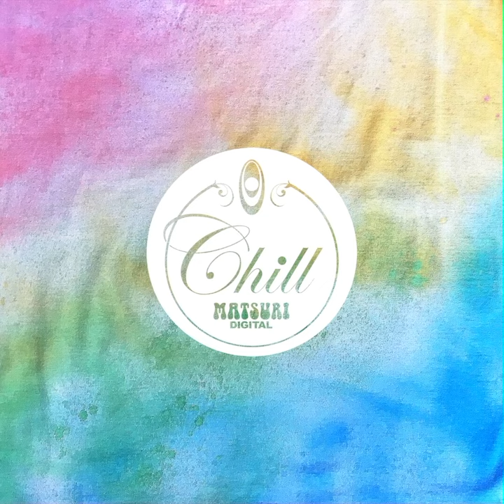Edendo - The Naked Sun - Teaser Matsuri Digital Chill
Matsuri Digital Chill release soon the new chillout conceptual album by Berlin based Japanese creator Edendo.Enjoy the electronica jazzy style downbeat as unique sound.

Tsuyoshiの盟友であり、ベルリンを拠点に活動するクリエイター、エデン堂によるユニークなサウンドが詰まったエレクトロニカダウンビート集といえようコンセプチュアルアルバム”The Naked Sun”をリリース！

///Release Note///
日本語/Japanese
”形而上的な宇宙旅行を体現させるコンセプトアルバム”
夏のある日、突然何処からか僕に降りそそがれたそのサウンドは、次第にある物語を僕に見せ始めた。僕はそのサウンドと物語の中に身を置き、戸惑いながらもその小さな世界に恍惚し、それらを忠実に具現化することに務めた。その様にして完成された The Naked Sun に、僕は鑑賞よりも体験に近い感覚を得た。

English
“A Symphony enabling metaphysical space travel.”
This sound, which suddenly came to me out of nowhere on a summer day, began to tell a story. Without knowing what it all meant, I put myself into this sound and story. I was enchanted by this little world, so I started my attempt to materialize it.This is how The Naked Sun came into being. It was more an experience than mere conception.

///Release info///
Label：Matsuri Digital Chill
Title：The Naked Sun
Artist：Edendo
Cat No.：MDC006
Release date：Beatport 25th Oct 2019 / iTunes etc 8th Nov

///Track Lists//
1. Intro
2. I Don’t Know You
3. Like In The Moon
4. Ananda’s Yawn
5. The Memories Are Repeating
6. The Naked Sun
7. A Local Mystery
8. Point Of Freedom
9. Now There
10. I Am A Butterfly

///Credits///
All songs Written and Produced by Edendo

Additional Credits:
Composition , Piano , Keyboard , Vocal , Chorus , Mix by Edendo
Drum , Guitar , Bass by Chikara Aoshima
Guitar , Mix by Takeshi Nishimoto
Vocal , Chorus by luziluu
Guitar , Bass by Miharu Endo
Chorus by Moe Obazawa